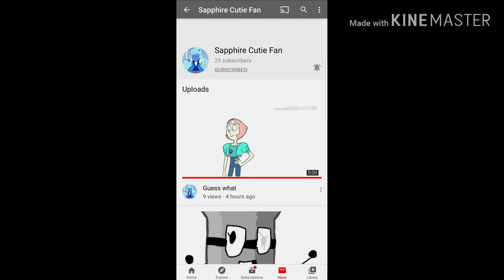Shout out to Shappire cutie fan